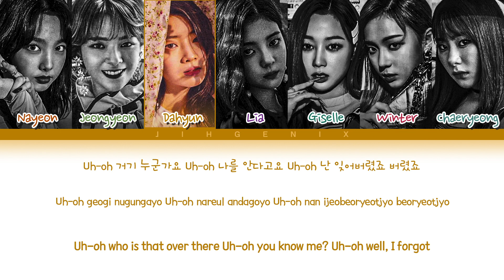[Request #262] How Would Itzespaglow Unit Sing - 'Uh-Oh' (Color Coded Eng/Rom/Han/가사)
• Song ♫: "Uh-Oh"
• Album: Uh-Oh
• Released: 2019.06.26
-Dahyun 27.7 seconds
-Winter 25.4 seconds
-Jeongyeon 23.3 seconds
-Giselle 21.7 seconds
-Lia 21.3 seconds
-Nayeon 20.7 seconds
-Chaeryeong 20.5 seconds

Requested By: Eun[하은]